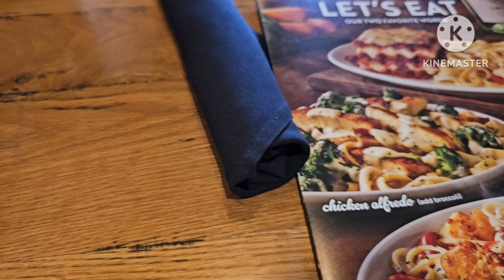Sunday in town